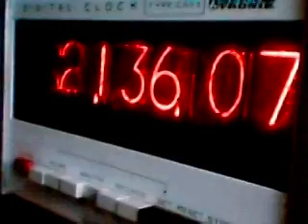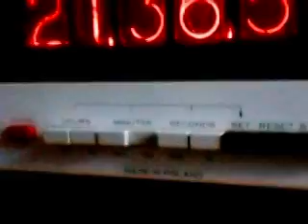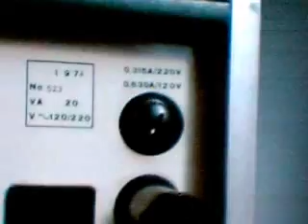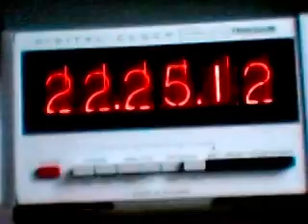Digital clock Meratronik C553 with NIXIE tube Z566M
Cyfrowy zegar na lampach NIXIE Z566M. Zegar wyprodukowany przez polską firmę Meratronik w roku 1974. Budowa w całości oparta o układy TTL. Częstotliwość wzorcowa generowana jest przez dużych rozmairów rezonator kwarcowy 1MHz. Do tej pory pracuje bezawaryjnie, dokładność tez jest zaskakująco duża, lepsza od niejednego dziś produkowanego zegarka. Jedynie lampy zamieniane były miejscami aby wszystkie segmenty każdej lampy były używane.